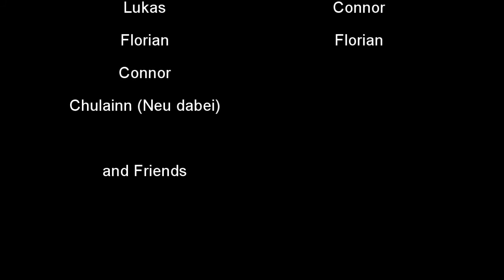Danny Video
Das Video das wir Größtenteils in den Herbstferien für unser Crewmitglied Daniel Kramer gefilmt haben, weil er gerade in den USA auf Austausch ist und damit er seinen Homies dort drüben mal ein bisschen freshe Footy zeigen kann !